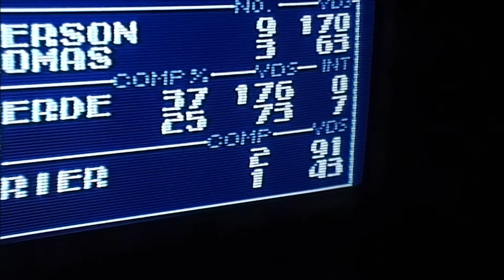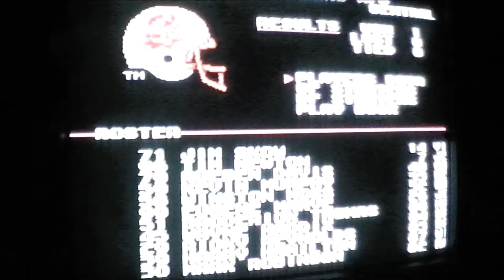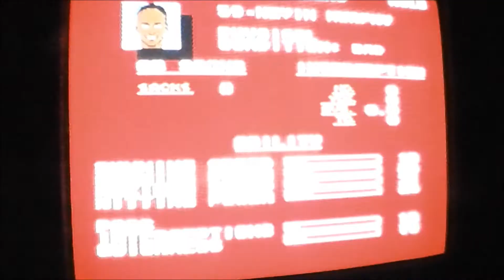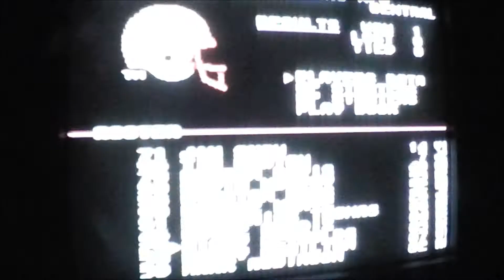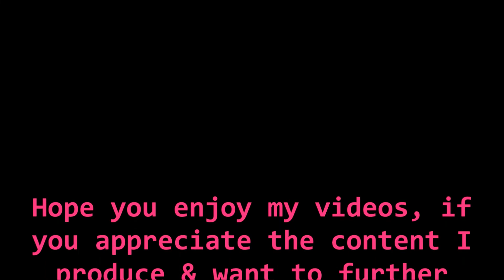Tampa Bay Buccaneers Defense has record setting performance vs Jets on opening day tecmo super bowl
ken o'brien has worst day of career vs Tampa Bay